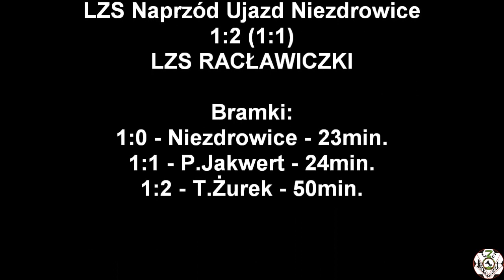20.04.2019 LZS Naprzód Ujazd Niezdrowice - LZS Racławiczki 1:2 (1:1)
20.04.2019 LZS Naprzód Ujazd Niezdrowice - LZS Racławiczki 1:2 (1:1)